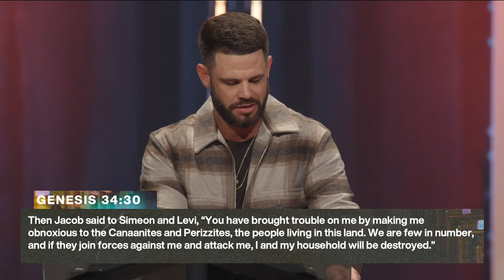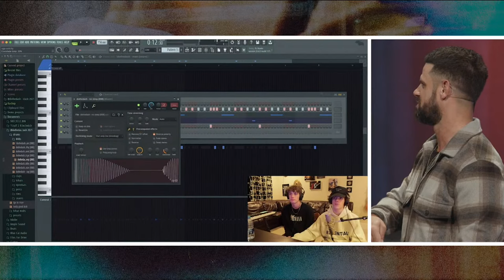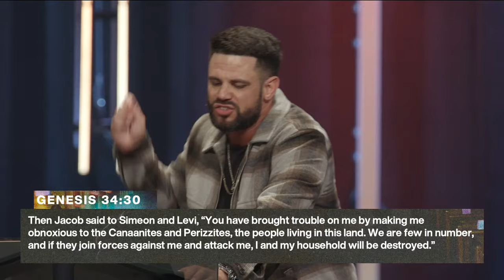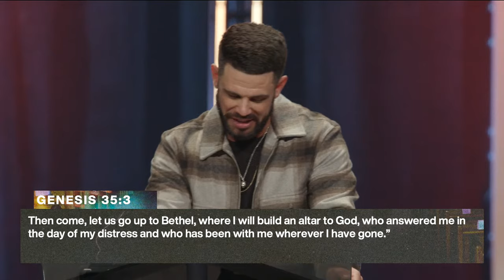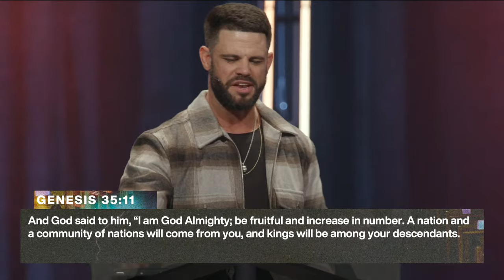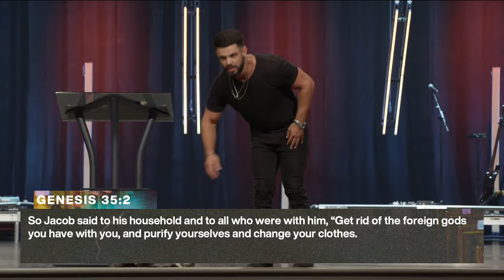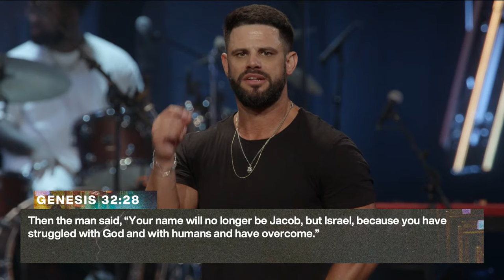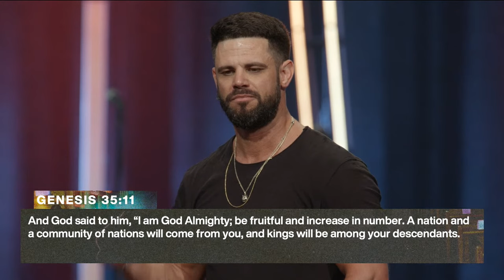It’s Always Been In You | Pastor Steven Furtick | Elevation Church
It’s time to release what God put in you.

In “It’s Always Been In You,” Pastor Steven Furtick of Elevation Church shows us that, no matter the season, God has already prepared us for it.

Section Titles:
0:00 - It's Always Been In You (Genesis 34, verse 30; Genesis 35, verse 11)
2:38 - From Drums To Trap Beats
7:25 - Against All Odds (The Story of Jacob)
13:11 - A Promised Land Problem
17:30 - You've Got A Lot On You (Genesis 34, verse 30; Genesis 35, verses 1-11)
20:57 - Going Back To An Uncertain Place
23:20 - I Don't Know If I Can Make It
28:10 - The Concept of Covenant (Jeremiah 31, verses 31-33)
31:29 - Get That Off You (Genesis 35, verse 2)
33:58 - Don't Forget What's In You
38:15 - No One Can Cancel What God Put In You
41:40 - When God Gives You A New Name (Genesis 32, verse 28; Genesis 35, verse 10)
43:35 - Do You Know Who You Are? (Genesis 35, verse 11)
46:52 - What Matters To God
49:20 - Go Back To Bethel